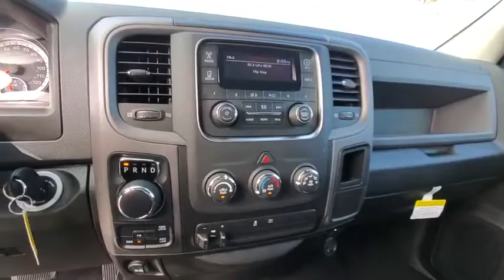2019 Ram 1500 Classic Ventura, Oxnard, San Fernando Valley, Santa Barbara, Simi Valley, CA G2108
Bright White Clearcoat New 2019 Ram 1500 Classic available in Ventura, California at

2019 Ram 1500 Classic Tradesman - Stock#: G2108 - VIN#: 1C6RR7KG5KS641319

Crown Dodge
6300 King Drive

Bright White Clearcoat 2019 Ram 1500 Classic Tradesman 4WD 8-Speed Automatic 3.6L V6 24V VVT